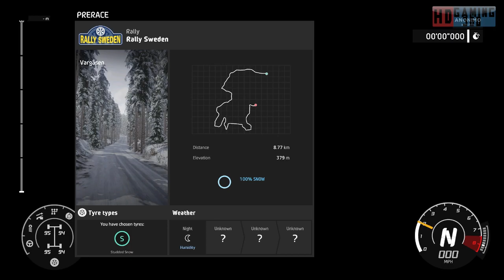WRC 8 FIA World Rally Championship Playthrough Part 49